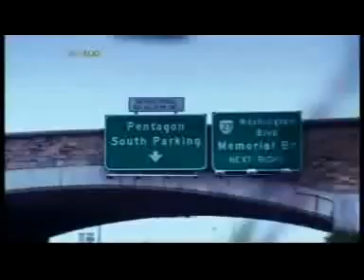Ron Paul The PetroDollar Part 2of4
| Free Webinars at Noon EST and 9:00 pm EST